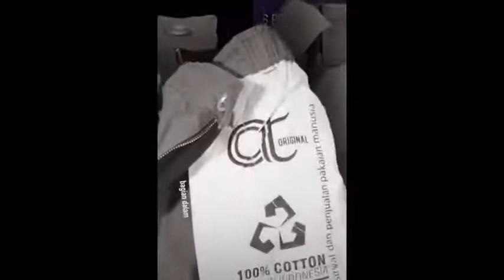Nabi Muhammad ﷺ Miskin atau Kaya - DR Firanda Andirja MA